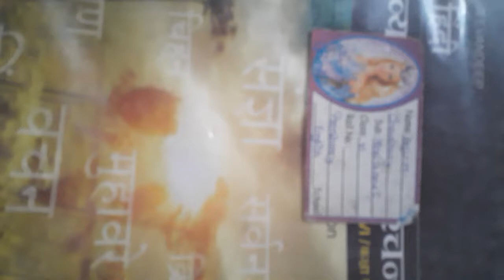6th std hindi Grammar revision chandrakala Teacher Date 25/08/2020